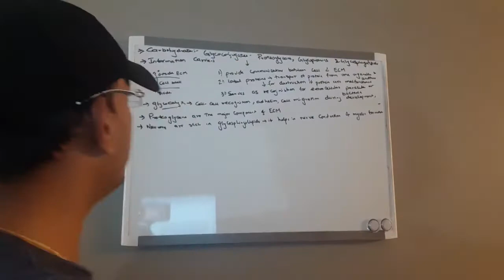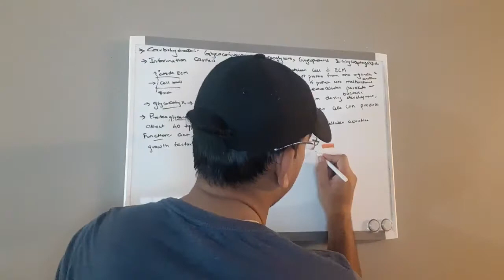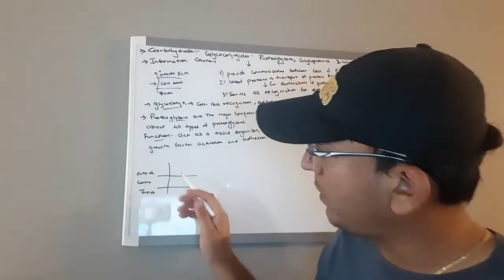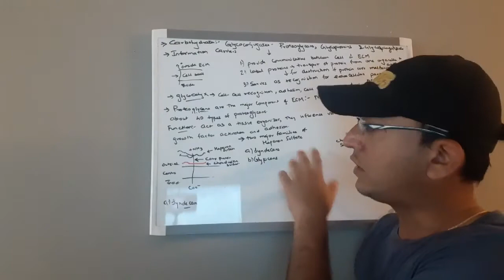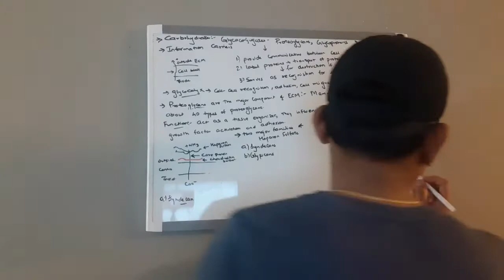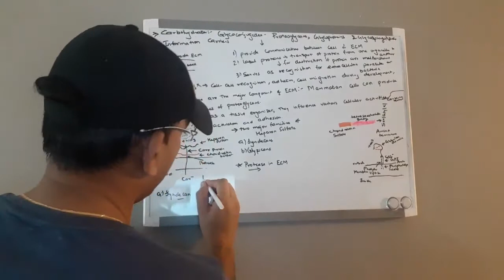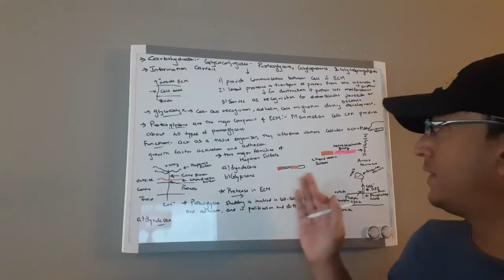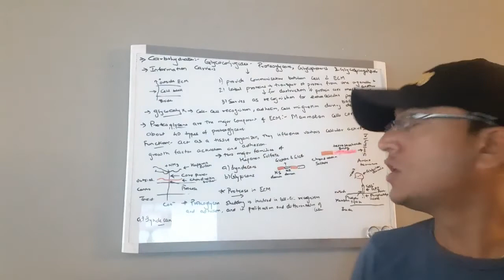Proteoglycans Introduction, Functions & How it helps cells.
Proteoglycan: Tissue organizer, cell activation & adhesion. Explained Syndecan & Glypican
Essential Cell Biology, Alberts, Bray, Hopkin
-Lehninger Principles of Biochemistry
-Molecular Biology of The Cell, Bruce Alberts, Alexander Johnson, Julian Lewis, David Morgan, Martin Raff, Keith Roberts, Peter Walter
-Textbook of Medical Physiology by Guyton and Hall
- Mark`s Basic Medical Biochemistry